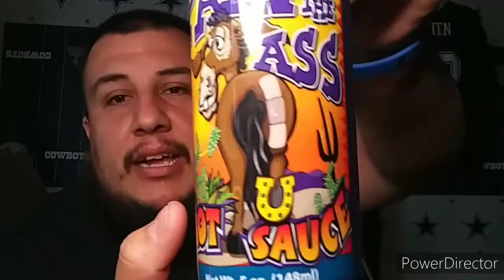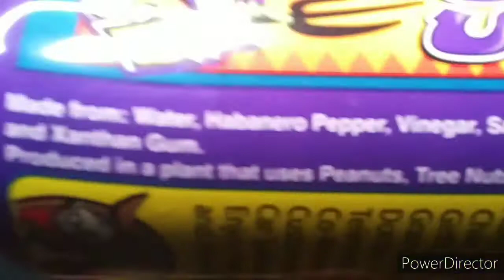TRYING THIS HOT SAUCE CALLED (PAIN IN THE ASS) WOW HOT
FOLLOW MY WIFE ON TIK TOK

LINKS FOR OUR OTHER CHANNEL'S ARE DOWN BELOW

THANKS FOR ALL THE LOVE AND SUPPORT WE APPRECIATE AND LOVE YOU ALL

@ARSENIO VELASQUEZ

FOLLOW MY WIFE ON INSTAGRAM